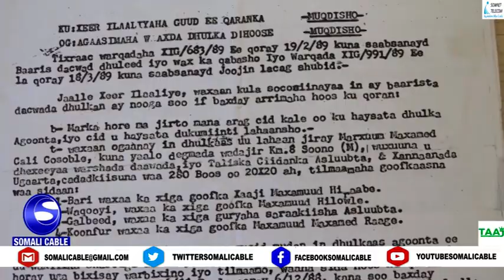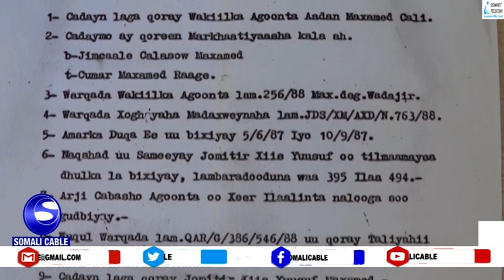WARARKA SOMALI CABLE IYO CABDULLAHI AXMED CALI 21 10 2021